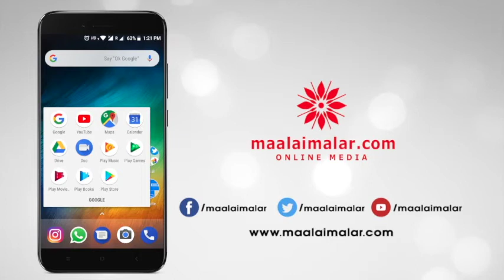Rajamouli next with ramcharan n junior ntr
படப்பிடிப்பு துவங்கும் முன்பே எதிர்பார்ப்பை ஏற்படுத்தும் ராஜமவுலியின் அடுத்த படம்